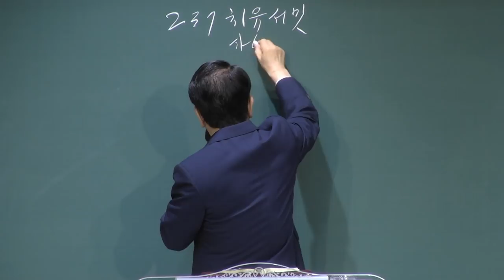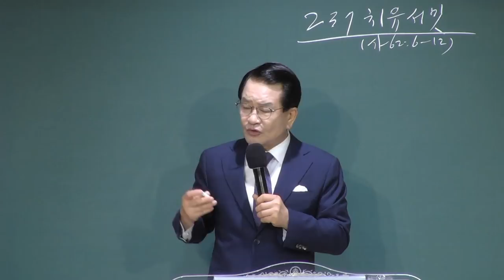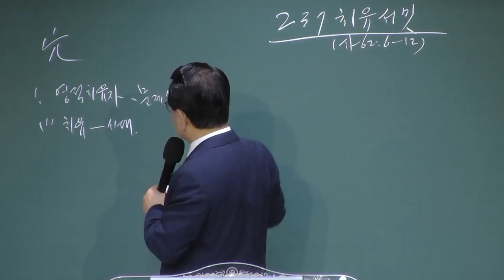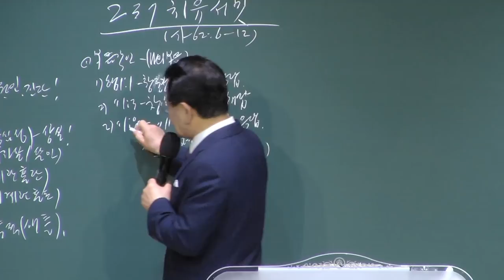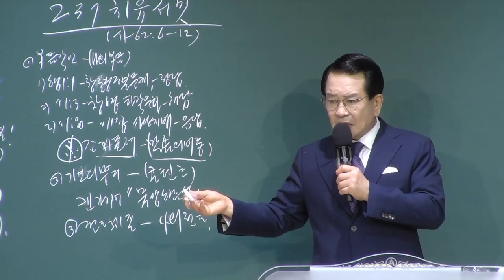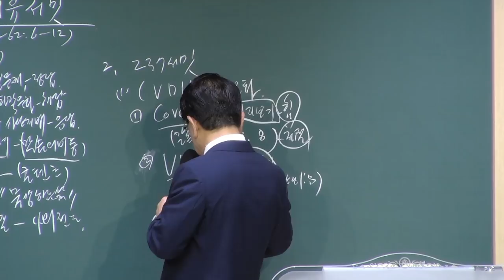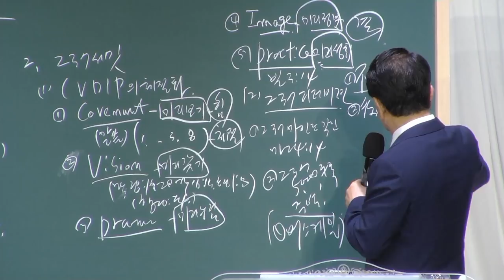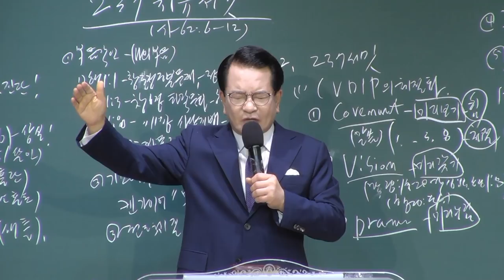[예원교회] 2021 담임목사님 초청 남녀 전도회장단 세미나 - 237 치유 서밋! - 정은주목사 - 2021.05.09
[예원교회] 2021 담임목사님 초청 남녀 전도회장단 세미나]
이사야 62:6-12
237 치유 서밋!
정은주목사